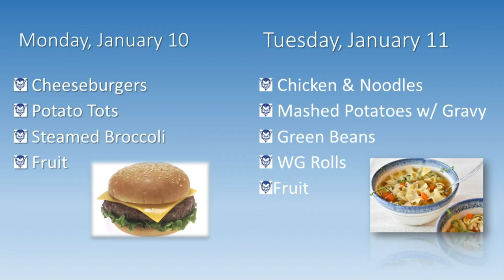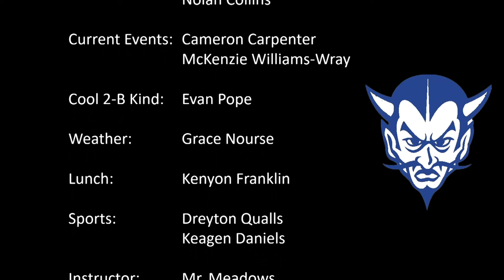WGAHS News 1/7/22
WGAHS News for Friday, January, 7, 2022
Gallia Academy High School
Buckeye Hills Career Center
Gallipolis City Schools